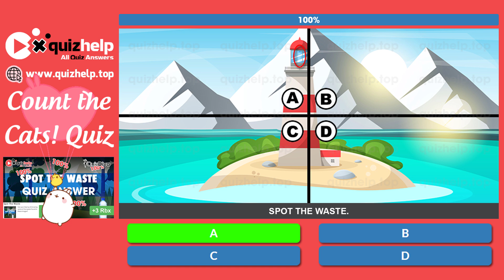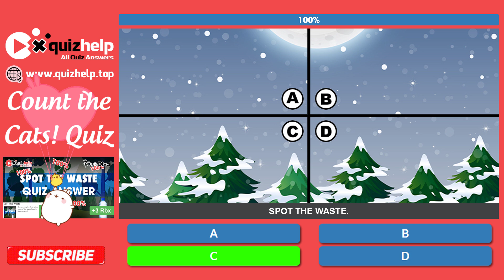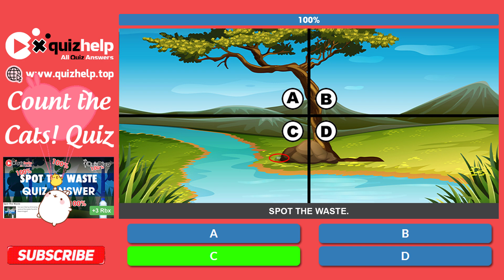Spot the Waste Quiz Answers 100% | Earn +3 Rbx | Quiz Diva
The environment can simply be understood as what surrounds us, including all living and non living things. They are the surrounding conditions in which a human, animal or plant lives. For human beings, the environment includes all the water, plants, climate, geographical features, man-made structures, air, land, animals and even light, which surrounds us.